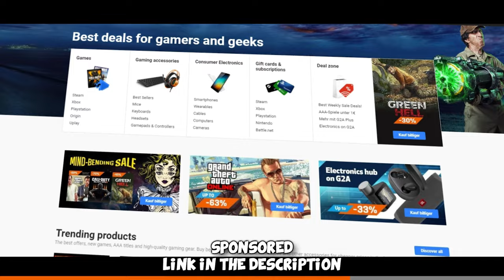His mouse BROKE, but I carried with 35 Kills...